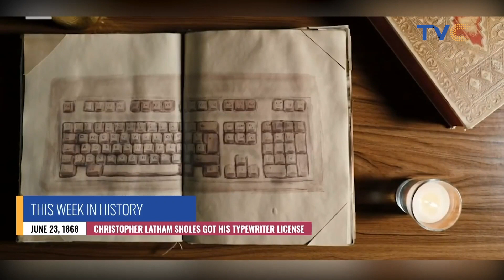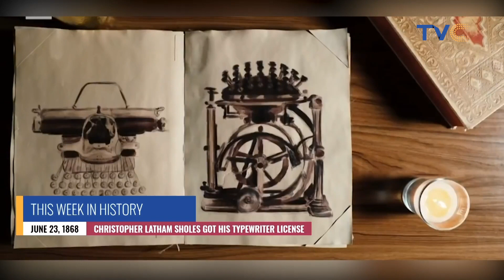This Week In History: 13-Year-Old Stevie Wonder 'Fingertips' Live Performance Goes No.1 On Billboard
Wake Up Nigeria June 21, 2021